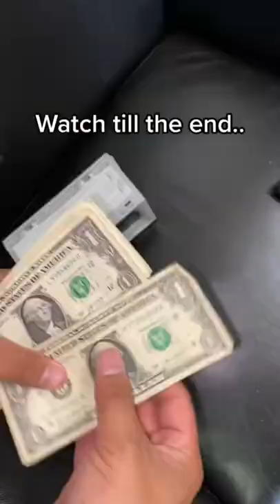HOW MUCH DOES MY SNACK VENDING MACHINE MAKE?!